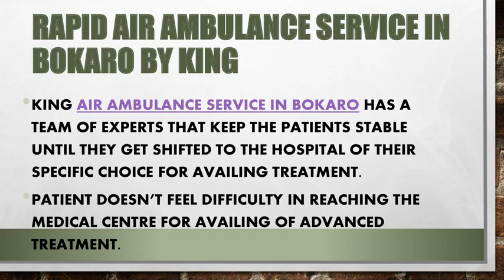KING AIR AMBULANCE SERVICE IN BERHAMPUR – EFFICIENT EMERGENCY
King Air Ambulance Service in Berhampur provides quick, efficient emergency medical transportation with advanced equipment and skilled professionals, significantly improving healthcare response and saving lives.